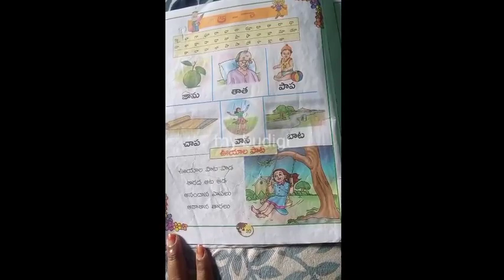kidsstudycorner kidseducationvideos youtubeshorts ytshorts shortsvideo